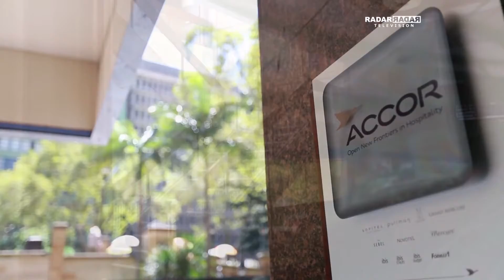Radar Television com Otavio Neto - Paulo Mancio no Sunset Meeting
O Radar Television, apresentado por Otavio Neto, traz a cobertura do Sunset Meeting, evento que marcou a entrada do Design & Technical Summit (realizado pela AccorHotels) dentro da programação da principal semana de design do Brasil, a DW! São Paulo Design Weekend.

Para Paulo Mancio, SVP de Design e Construção da AccorHotels América do Sul e idealizador do Design & Technical Summit (D&TS), estar junto com a High Design e DW! irá expandir os horizontes e trazer um novo olhar para o setor hoteleiro. Em entrevista para Otavio, Paulo também falou sobre a operação da cadeia hoteleira em que atua e novos projetos.